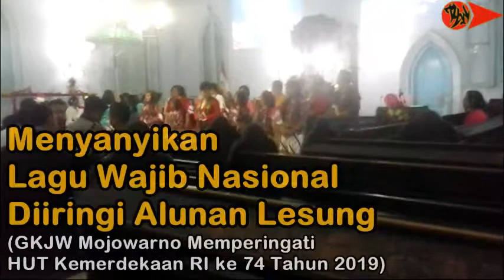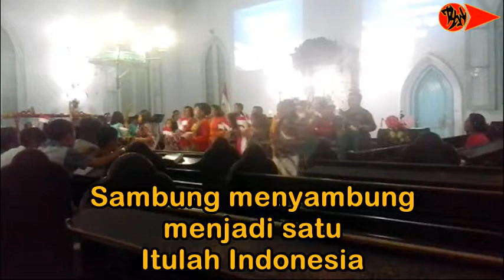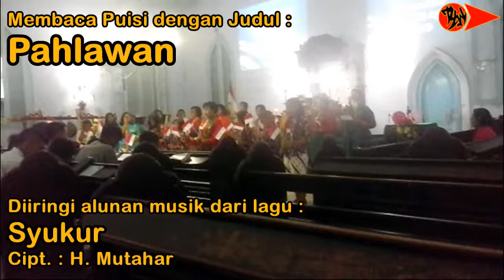Menyanyikan Lagu Wajib Nasional Diiringi Alunan Lesung (GKJW Mojowarno-Jombang)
Menyanyikan Lagu Wajib Nasional Diiringi Alunan Lesung
(GKJW Mojowarno-Jombang Memperingati HUT Kemerdekaan RI ke 74 Tahun 2019)
- Lagu Hari Merdeka
- Lagu Berkibarlah Benderaku
- Lagu Dari Sabang sampai Merauke
- Puisi Pahlawan
- Lagu Tanah Airku
- Lagu Bagimu Negeri